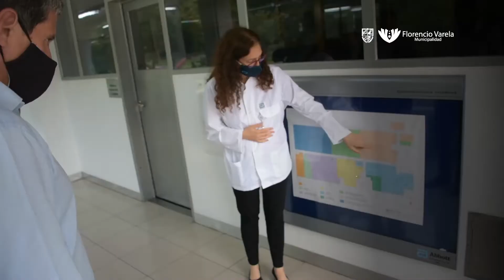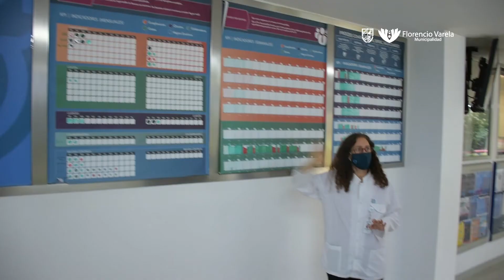El intendente Watson recorrió el laboratorio Abbott